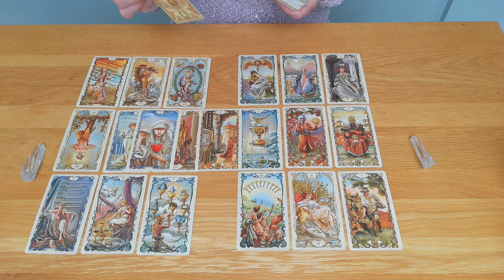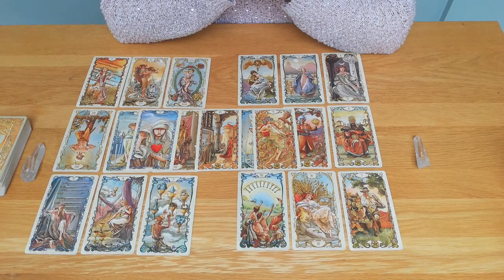Fische Liebes Tarot April - so fühlt er / sie über dich: Konflikte im Gefühlsleben